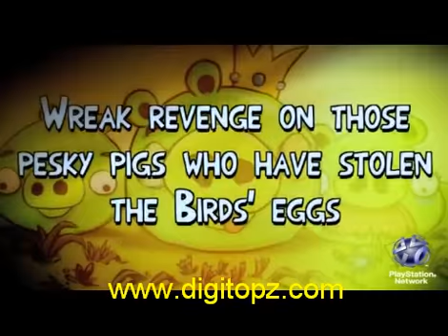Angry Birds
Publisher: Rovio Mobile
Developer: Rovio Mobile
Release Date: 12/10/2009
Platforms: Sony PSP, Nintendo DS, PlayStation 3, Nintendo Wii, Mobile, iPhone, Android, minis, iPad
GT Game Rank: 374 of 20,778